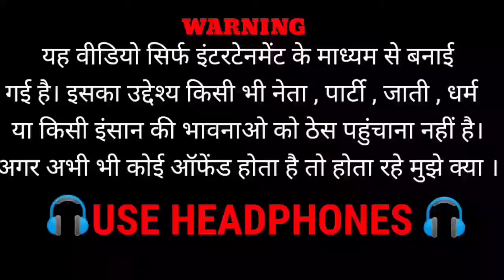😂 !! Khali Hath Hi Chal Jata BC 😂🔥 !! Wait For End !! 😅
😂!! Khali Hath Hi Chal Jata BC 😂🔥 !! Wait For End !! 😅 Funny Video 😜 funny memes 🤣 !! DANK Memes !!

Hello guys!!
Drop a Like if you like the video, Subscribe for more  memes videos, share the video if you like the video, Comment below to let us know what would you like to see next.